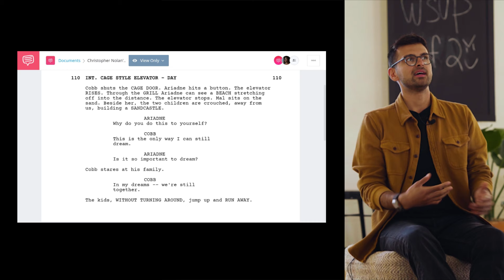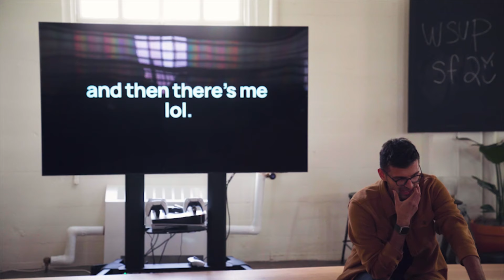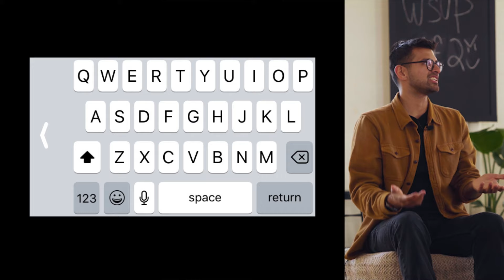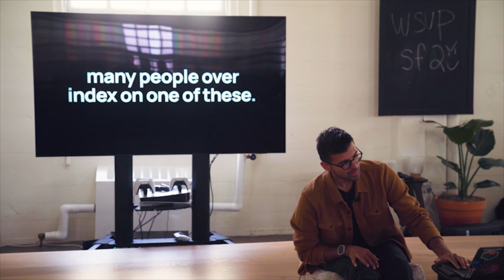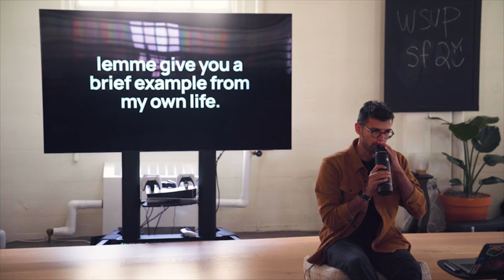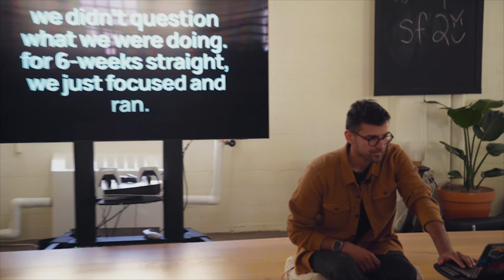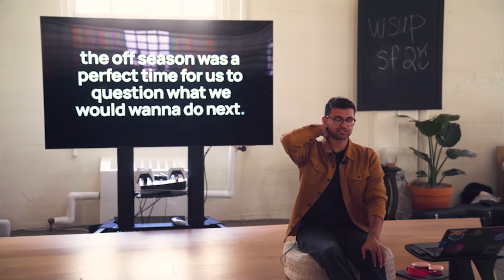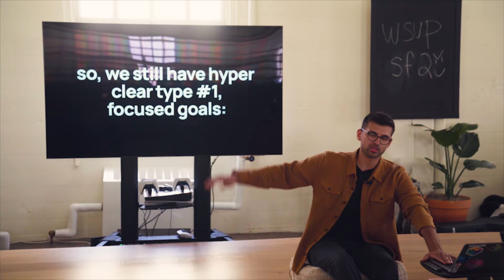become a master at focusing like Kobe and Christopher Nolan.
doing great things require great focus. this talk covers the balance between focusing and exploring, and how there are 2 types of focuses.

chapters —
00:00 christopher nolan example.
01:13 what it’s like working with nolan.
05:30 kobe bryant example.
07:20 how kobe bryant practices.
08:23 personal example.
10:40 doing great things require focus.
12:13 steve jobs example.
13:00 balancing between exploring and focusing.
14:22 2 types of focus.
17:40 balance to avoid being burnout or confused.
19:05 personal example with building a company last year.
26:50 importance of play in work.
29:30 it’s unrealistic to stay focused all the time.
33:10 but don’t blindly explore all the time.
36:50 setting and tweaking your goal every 2 weeks.
37:30 having patience and faith in a plan.
41:47 patience vs. idle waiting with a plan.
46:26 question from audience: “how to know when it’s time to focus or explore.”

got feedback?